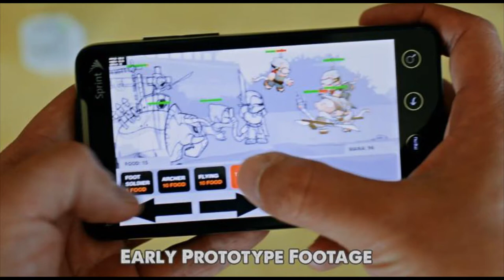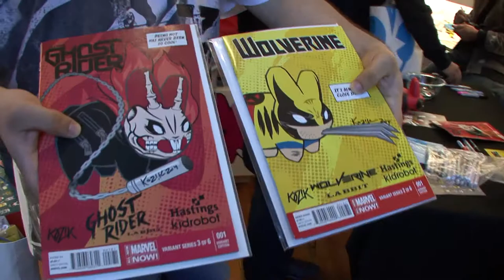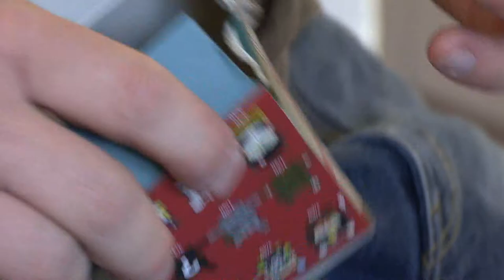Kidrobot x The Art of War 2014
Vinyl toy collectors got ready for a big weekend as Kidrobot's The Art of War dunnies went on sale.  14 artist - Colus, Devious, Frank Kozik, ilovedust, Igor Ventura, Kano, Luihz Unreal, Huck Gee, DrilOne, Sergio Mancini, Patricio Oliver, JPK, Sam Fout and Shok1 are featured in this dunny themed release.  Inspiration came from Sun Tzu's Art of War.  Each warmongering 3" figure features neat weapons and accessories.

The Ramen & a Half hosts - Eddie Ballar and Ramon Angel stopped by Kidrobot SF for the artist signing and release party.  We also grab quick interviews with Frank Kozik, DrilOne and Huck Gee about their figures in the Art of War series and upcoming projects.

The video is a little longer as we tag along to video Big C (Dunny Collector/Artist) on his sweet blind box case unboxing!  He spends the big bucks and finds the chase figure he wants.

MSRP:  $11.99USD (per blind box)